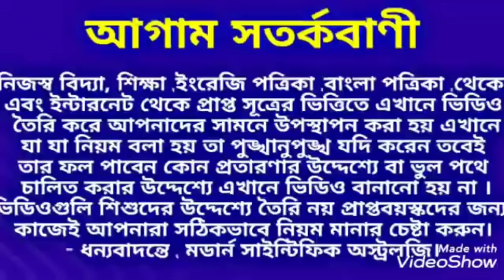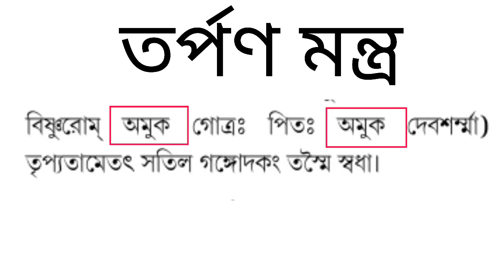তর্পনের সহজ নিয়ম ও মন্ত্র জেনে নিন।তর্পণ বিষয়ে পূর্ণাঙ্গ আলোচনা। Modern Scientific Astrology.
তর্পনের সহজ নিয়ম ও মন্ত্র জেনে নিন। তর্পণ বিষয়ে পূর্ণাঙ্গ আলোচনা।